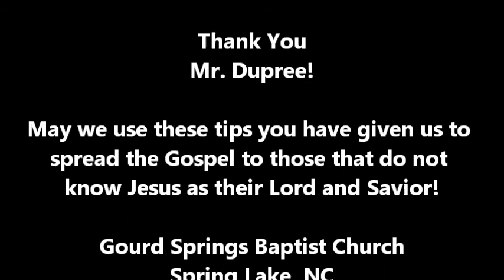Life Style Evangelism - Oct 21 2018 Marty Dupree